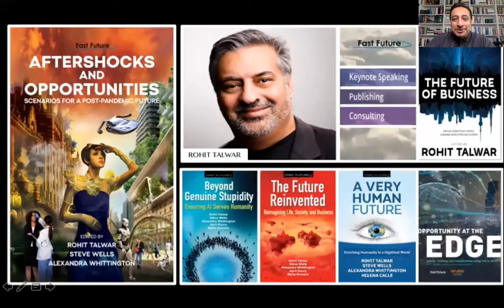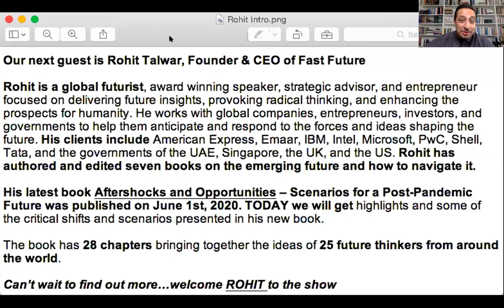#64 | FAMILY BUSINESS EXPERTS | Global "Aftershocks+Opportunities" Post the Pandemic (Rohit Talwar)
Bestselling author tell us about the Global "Aftershocks+Opportunities" Post the Pandemic

E15 FAMILY BUSINESS EXPERTS with Reg Athwal
(Produced by Reg Athwal TV  - The Family Business Channel)

Our guest and expert on this show episode is Rohit Talwar, Founder & CEO of Fast Future. Rohit has authored, co-authored and published seven books on the emerging future and how to navigate it.

Rohit is a global futurist, award winning speaker (delivered over 2,000 talks in 75 countries), a strategic advisor, and entrepreneur focused on delivering future insights, provoking radical thinking, and enhancing the prospects for humanity.

He works with global companies, entrepreneurs, investors, and governments to help them anticipate and respond to the forces and ideas shaping the future. His clients include American Express, Emaar, IBM, Intel, Microsoft, PwC, Shell, Tata, and the governments of the UAE, Singapore, the UK, and the US.

His latest book Aftershocks and Opportunities – Scenarios for a Post-Pandemic Future was published on June 1st, 2020 with 25 Global Experts. In this exclusive interview we will get highlights of the new book and learn about some of the critical shifts and scenarios coming our way.

In this episode we discuss:

1. Rohit's new book - new insights and research summary
2. Biggest opportunities post-pandemic 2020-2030
3. Global future trends and challenges
4. Industry specific insights and ideas
5. Conversations about politics, oil, tech, health and education sectors
6. Global recession insights and waves in the economy

We want to inspire as many families in business globally.

Connect with Reg Athwal for any of the following:

1. Scheduling in a FREE Private "ZOOM" Family Business Advisory Call
2. Invitation to our Family Business Academy Programs & Memberships
3. Speaking Engagements for Private Family Forums & Conferences
4. Creating a Family Constitution & Family Office
5. Developing a Succession Plan or Grooming the Next-Generation
6. Joining our Team as a Global Licensed Partner

To purchase a copy of Reg Athwal's best-selling book
'Unleash Your Family Business DNA' please visit Amazon